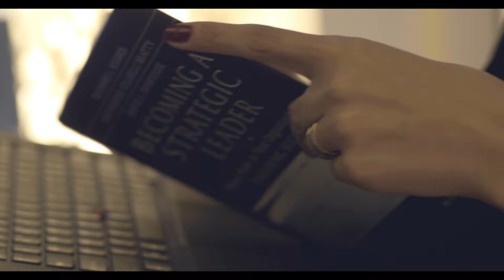Life at Ooredoo - Najla Al Baker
Manager – Proposition Marketing